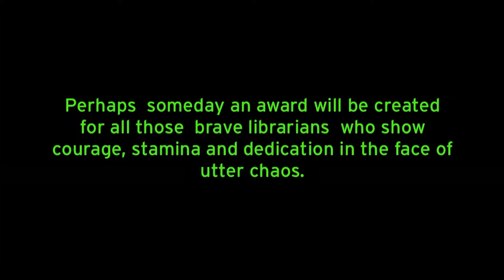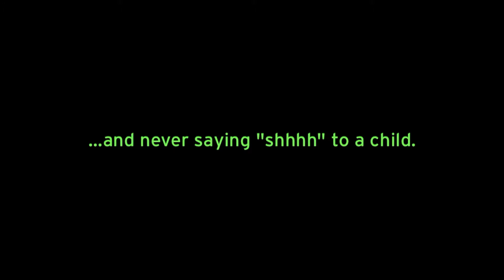Krishna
The Library S01E06

To entertain young children in the midst of talking, shouting, laughing and the chaos they create is a true gift, one that our children’s librarians, like Krishna, have in abundance.